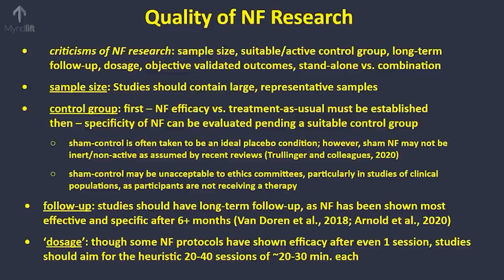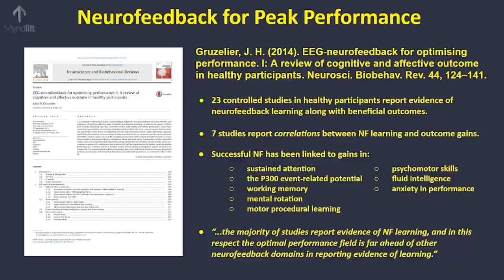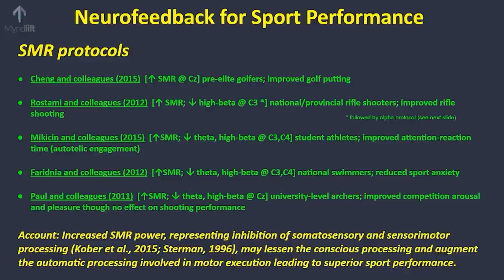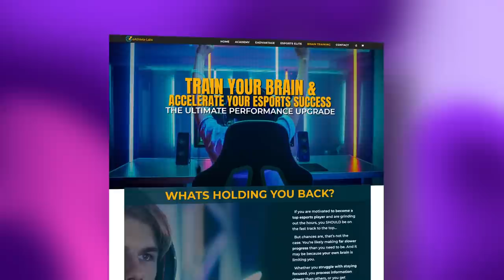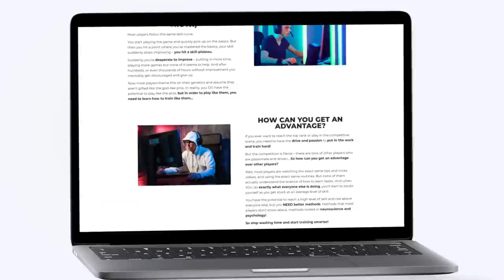Get INSANE Gaming Performance By Training Your BRAIN?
How do pro gamers have such good gaming skills, stay calm while gaming, enter the flow state and pull off amazing highlights? The key is their brain's performance. In this video, we dig into a potential way to upgrade your mental performance so you can boost your gaming performance!

To learn more about what eAthlete labs is all about check out our

Navigation:
0:00 - Mental Strength of Pro Gamers
2:22 - How the Brain Works
3:47 - Operant Conditioning
6:45 - Flaws in the Neurofeedback Research
8:34 - The Reliable neurofeedback Research
11:45 - Do Pro Gamers NEED Neurofeedback?